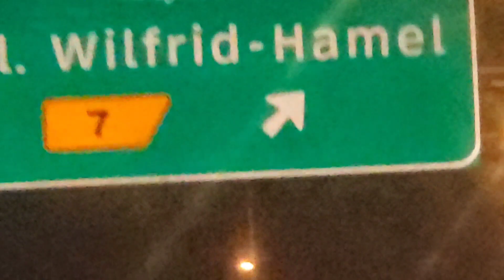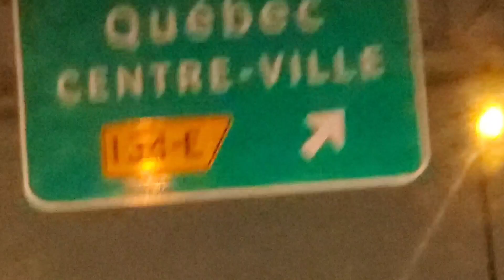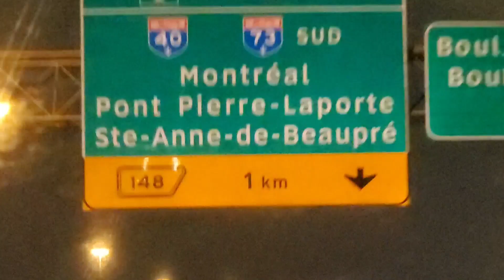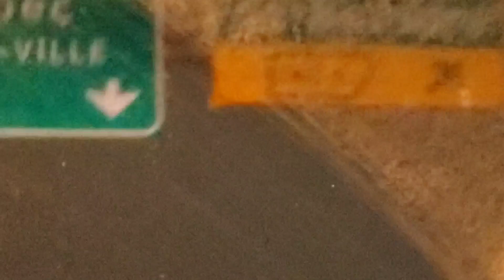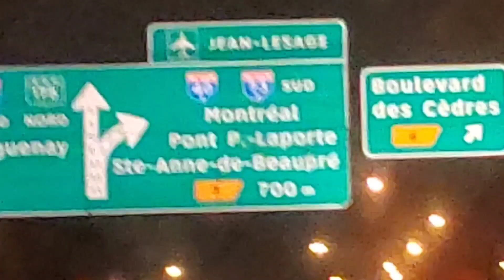كبيك ليلا _دويرة مختصرة مع العائلة Québec